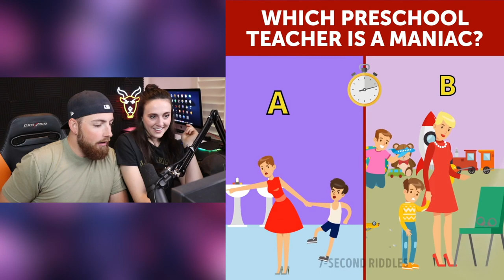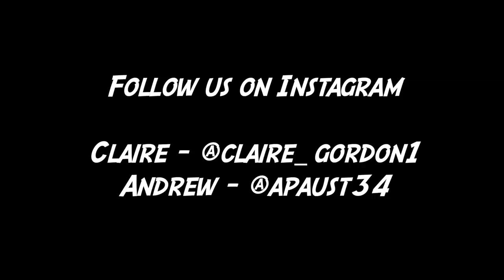I Bet You Can’t Solve These MYSTERY RIDDLES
I Bet You Can’t Solve These MYSTERY RIDDLES! Did you solve all of them?